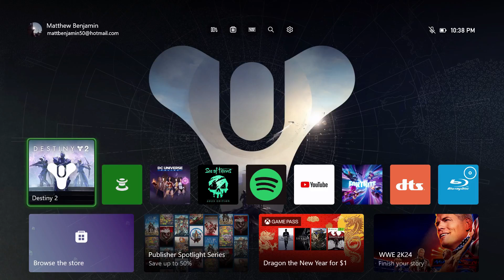Destiny 2 Campaign 2024 Episode 1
Fiction - Audio-Video Format
Roleplay and Adventure Story
Recommended Ages are 13 years old or older.